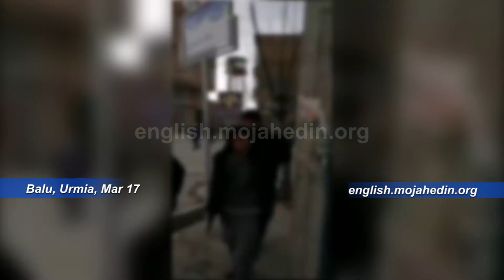Youth light firecrackers to celebrate the Fire Festival despite regime security measures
March 17, 2020—Youth uses firecrackers to celebrate the Fire Festival despite the regime's security measures